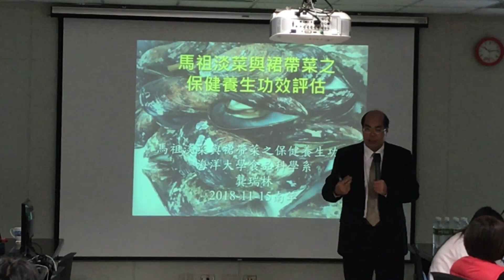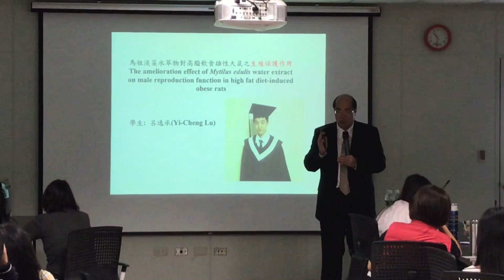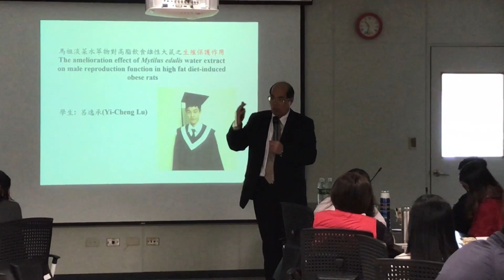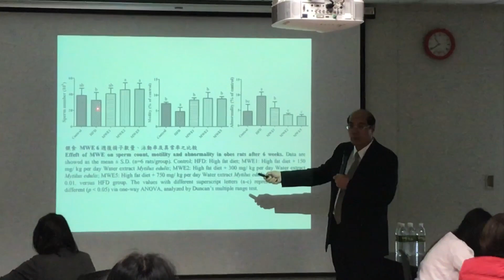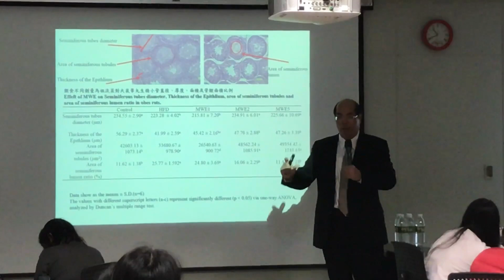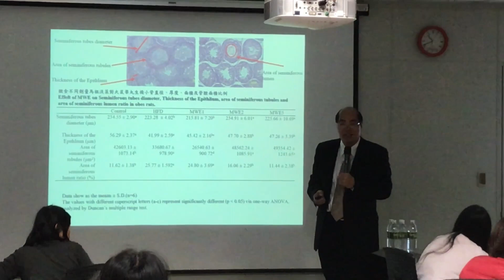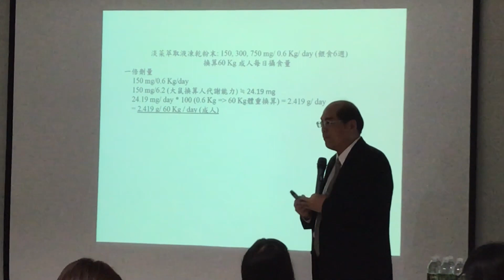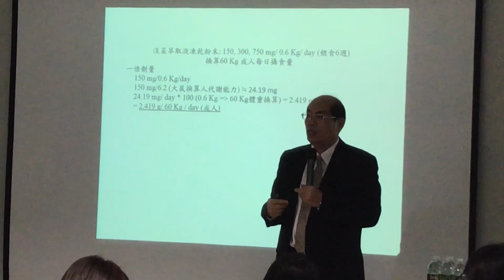馬祖日報2018/11/15影音／深海威而鋼 馬祖淡菜養身功效發表會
日期：2018/11/15上午10:0 0-中午12:00
地點：產發處4樓會議室（清水）
主講；龔瑞林（海大食品科學系教授）
攝影：吳嘉榮